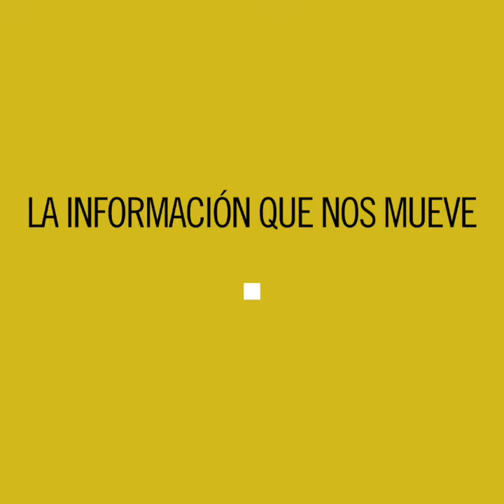Judith Butler, amenazada en el aeropuerto de Sao Paulo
La filósofa norteamericana Judith Butler fue insultada y amenazada por un grupo de ultraconservadores brasileños a su llegada al Aeropuerto de Sao Paulo para dar una conferencia, después de que 400.000 apoyaran un manifiesto para impedírselo.